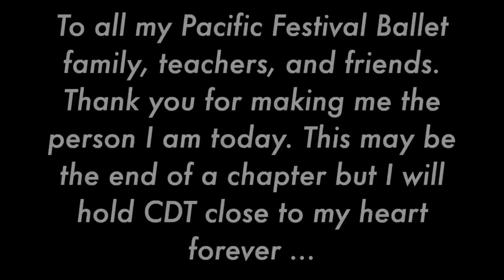backstage at my ballet performance (Camelot)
Watch behind the scenes of my last ballet performance with my childhood studio. Just want to say an extra thank you to my PFB family and to YOU GUYS my subscribers for your constant support. I'm so sad that this chapter is over, but I have hope that the next is going to be even better! This is not the end for my ballet career don't worry. Hope you guys enjoyed and THANK YOU FOR 200K!

All music and choreography belongs to Pacific Festival Ballet
Director: Kim Maselli
Company: Pacific Festival Ballet
Music: Camelot: an original ballet -Eric Allaman and Macedonian Symphonic Orchestra & Oleg Kondratenko

Xoxo,
Luna Montana

SOCIALS

FAQ